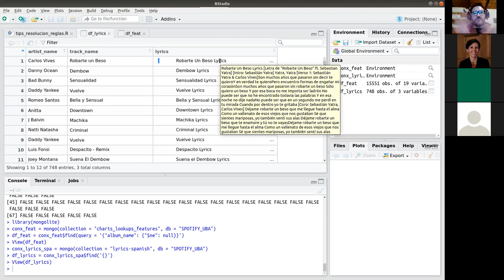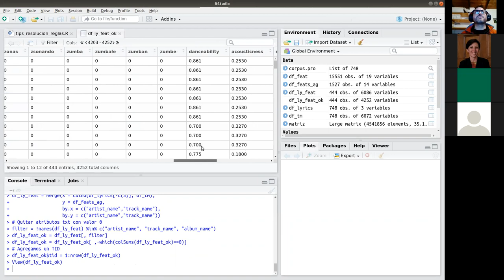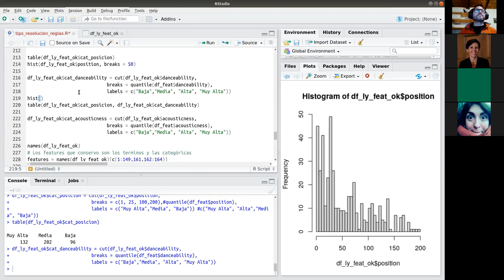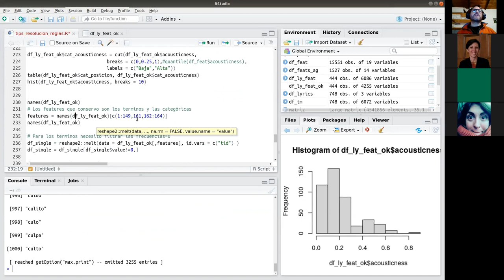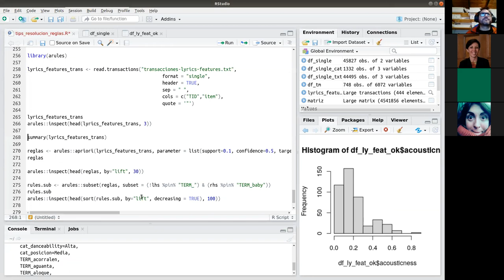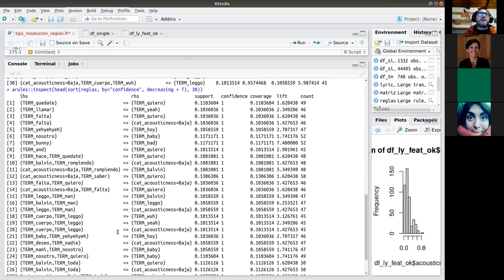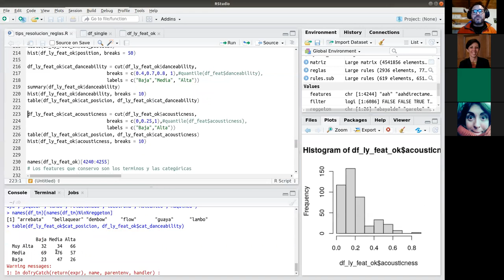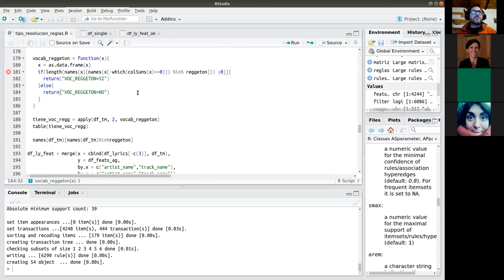Práctica: Ejemplo de reglas de asociación. Integración de datos e ingeniería de features